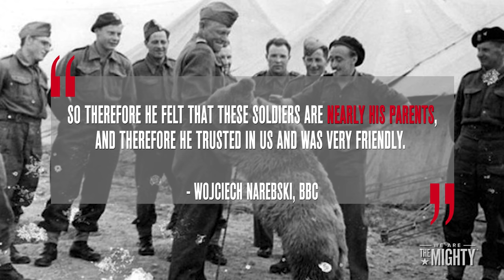Corporal Wojtek: the 440-pound bear who served in the Polish Army during WW2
During World War II, the 22nd Artillery Supply Company of the 2nd Polish Corps had an unusual soldier among its ranks, a 440-pound Syrian bear named Wojtek.

Wojtek first came to the company as a cub, but over the course of the war he matured and was given the rank of corporal in the Polish army.

To read more about Corporal Wojtek, our furry 440-pound bear soldier check out this article